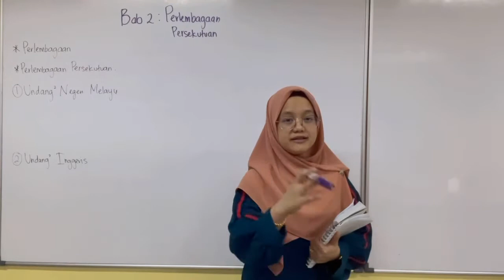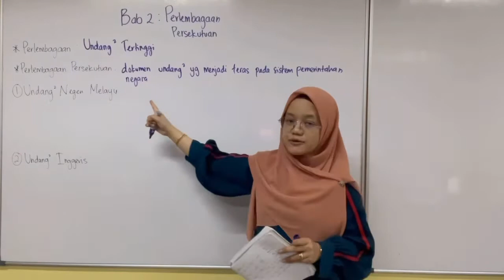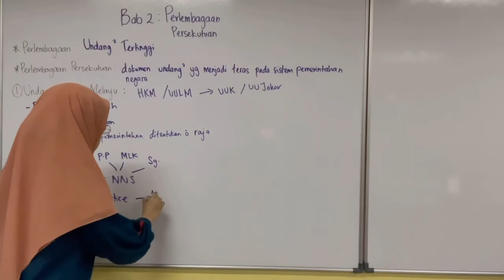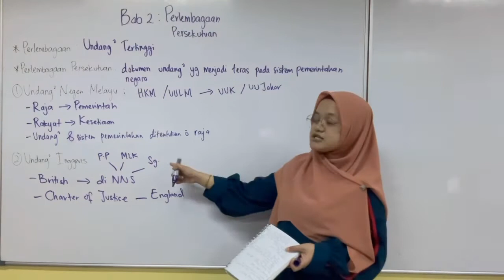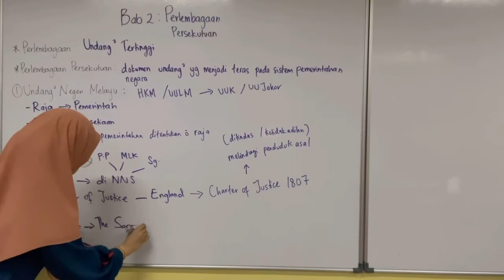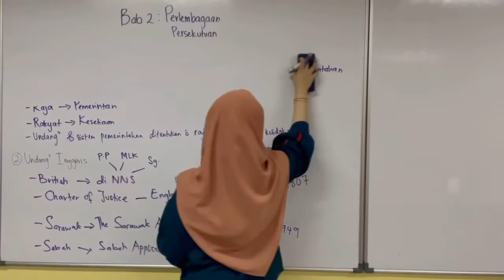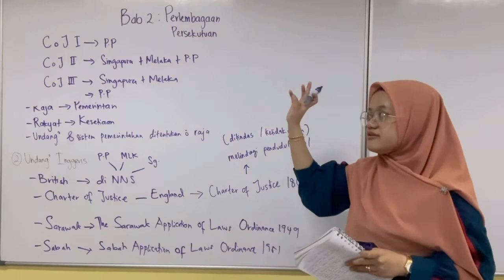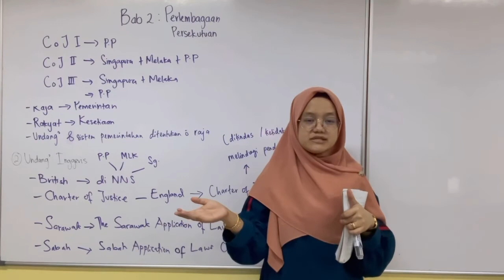Bab 2: Perlembagaan Persekutuan | Sejarah Tingkatan 5 KSSM (Part 1)